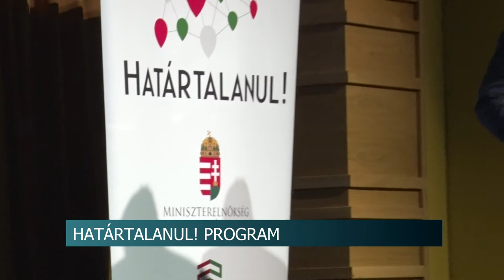20200219 hirado hatartalanul palyazat